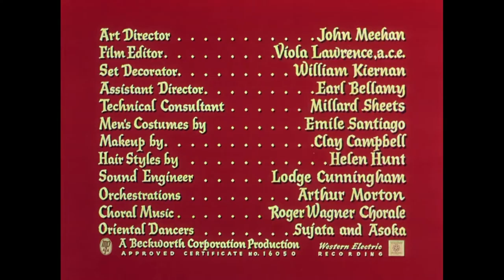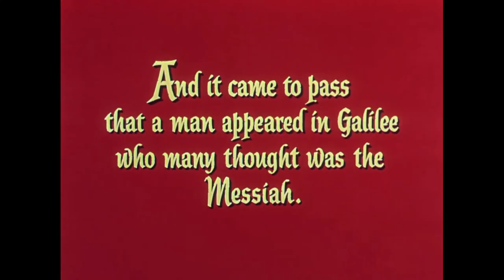Yahya Peygamber ve Prenses Salome (Film TÜRKÇE DUBLAJ) Prenses Salome / Türkçe Dublaj (1953)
Prenses Salome / Çıplak Rakkase Türkçe Dublaj (1953)